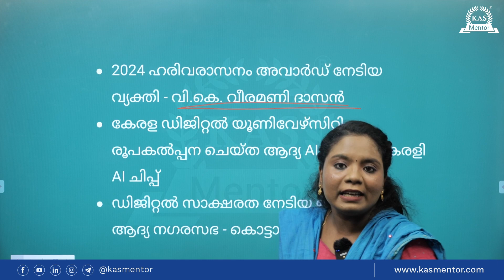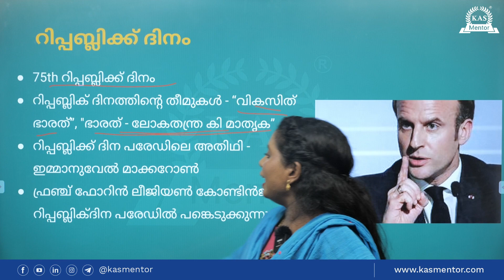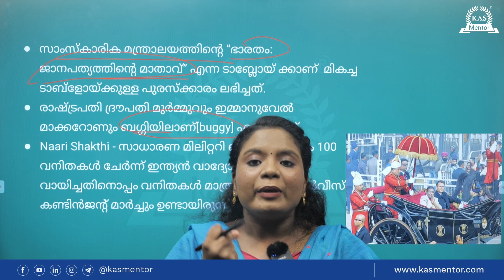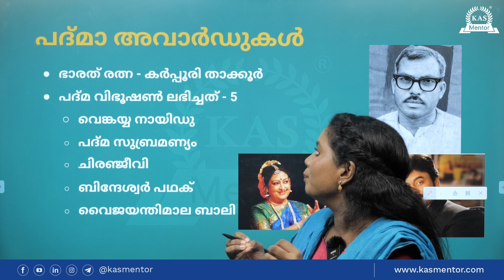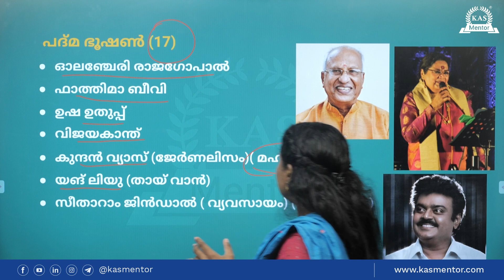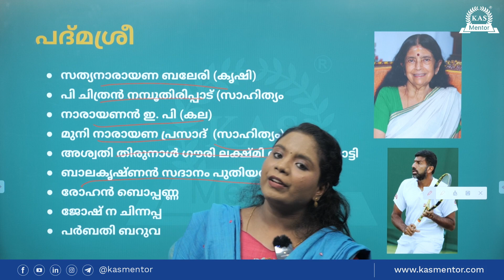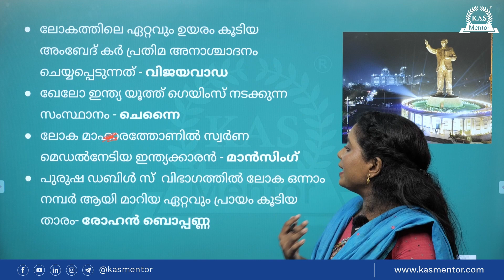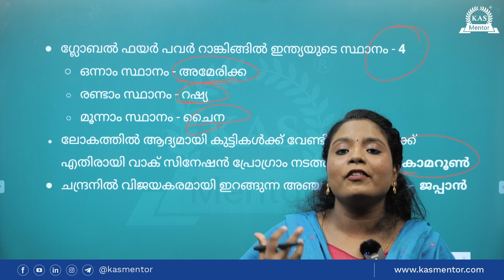ഇന്നലെകളിലേക്ക് Current affairs January 15 to 27 | Weekly Current affairs | LDC current affairs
In this episode, we will be focusing on current affairs from January 15to January 27 . Our aim is to provide valuable insights and information relevant to the 10th, 12th, and Degree-level PSC exams. Whether you're preparing for your upcoming exams or simply interested in staying informed, this video will keep you up-to-date with the latest happenings. Thank you for choosing "ഇന്നലെകളിലേക്ക്" for your current affairs needs. Let's get started!

Welcome to PSC MENTOR, your reliable resource for everything related to the LDC exam. We are a subchannel of KAS Mentor Coaching Institute. Our channel offers straightforward study materials, expert tutorials, and essential insights to help you succeed in the Lower Division Clerk (LDC) Exam.